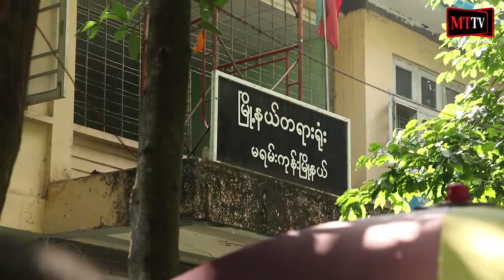ဒေါင်းတို့မျိုးဆက်သံချပ်အဖွဲ့ဝင် ၅ဦးကို အလုပ်နဲ့ထောင်ဒဏ် ၁နှစ်ချမှတ်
(Unicode)

ရန်ကုန် - အောက်တိုဘာ  - ၃၀ ၊ ၂၀၁၉
ဒေါင်းတိုမျိုးဆက် သံချပ်အဖွဲ့ဝင်တွေအပေါ် တပ်မတော်ကပုဒ်မ ၅၀၅(က)နဲ့
စွဲဆိုထားတဲ့အမှုကို ဒီကနေ့မှာ ရန်ကုန်တိုင်းဒေသကြီး မရမ်းကုန်းမြို့နယ်တရားရုံးက
အလုပ်နဲ့ ထောင်ဒဏ် ၁နှစ် ချမှတ်ခဲ့ပြီး ချုပ်ရက်ခံစားခွင့်ပြုခဲ့ပါတယ်။

အဆိုပါ ၅ဦးကို ဒီကနေ့ နေ့လည် ၁နာရီကျော်ကရုံးထုတ်ခဲ့ပြီး
ညနေ ၄နာရီ ဝန်းကျင်မှာတော့ အမိန့်ချမှတ်ခဲ့ပါတယ်။

ရုံးထုတ်စဉ် ဒီမိုကရေစီအရေးတက်ကြွလှုပ်ရှားသူတွေကဝန်းရံခဲ့ပြီး
တရားရုံးသို့လာရောက်စဉ် လုံခြုံရေးများတင်းကြပ်စွာ ချမှတ်ထားပါတယ်။

ဒီအကြောင်းကို  Myanmar Times (MTTV) ကနေရိုက်ကူးတင်ဆက်ထားပါတယ်။

သတင်း နှင့် ရိုက်ကူး - အံ့မော်ဦး
တည်းဖြတ် - အံ့မော်ဦး

(ZawGyi)
ေဒါင္းတို႔မ်ိဳးဆက္သံခ်ပ္အဖြဲ႕ဝင္ ၅ဦးကို အလုပ္နဲ႔ေထာင္ဒဏ္ ၁ႏွစ္ခ်မွတ္

ေဒါင္းတိုမ်ိဳးဆက္ သံခ်ပ္အဖြဲ႕ဝင္ေတြအေပၚ တပ္မေတာ္ကပုဒ္မ ၅၀၅(က)နဲ႔
စြဲဆိုထားတဲ့အမွုကို ဒီကေန႔မွာ ရန္ကုန္တိုင္းေဒသႀကီး မရမ္းကုန္းၿမိဳ့နယ္တရား႐ုံးက
အလုပ္နဲ႔ ေထာင္ဒဏ္ ၁ႏွစ္ ခ်မွတ္ခဲ့ၿပီး ခ်ဳပ္ရက္ခံစားခြင့္ျပဳခဲ့ပါတယ္။

အဆိုပါ ၅ဦးကို ဒီကေန႔ ေန႔လည္ ၁နာရီေက်ာ္ကရံုးထုတ္ခဲ့ၿပီး
ညေန ၄နာရီ ဝန္းက်င္မွာေတာ့ အမိန္႔ခ်မွတ္ခဲ့ပါတယ္။

ရံုးထုတ္စဥ္ ဒီမိုကေရစီအေရးတက္ႂကြလႈပ္႐ွားသူေတြကဝန္းရံခဲ့ၿပီး
တရားရံုးသို႔လာေရာက္စဥ္ လံုျခံဳေရးမ်ားတင္းၾကပ္စြာ ခ်မွတ္ထားပါတယ္။

ဒီအေၾကာင္းကို  Myanmar Times (MTTV) ကေနရုိ္က္ကူးတင္ဆက္ထားပါတယ္။

သတင္း ႏွင့္ ရုိက္ကူး - အံ့ေမာ္ဦး
တည္းျဖတ္ - အံ့ေမာ္ဦး